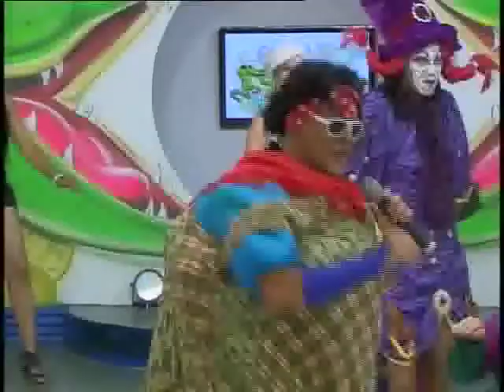HOMENAGEADO DO DIA: IVONETE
OLHA A HOMENAGEM PARA  A IVONETE!
E FICOU PARECIDA A BARRIGA! RSRSRS